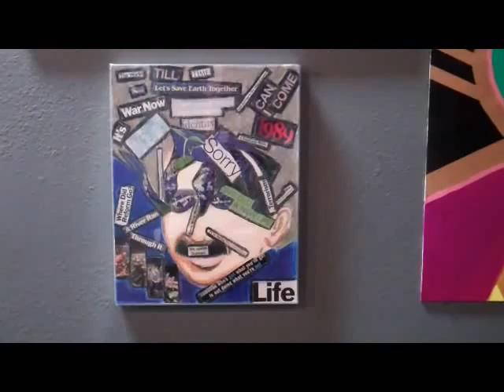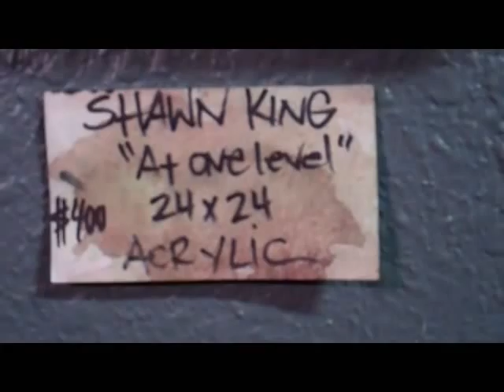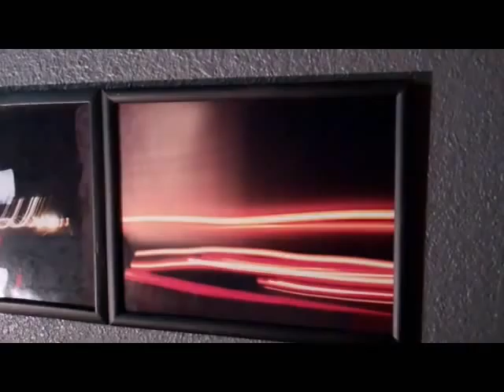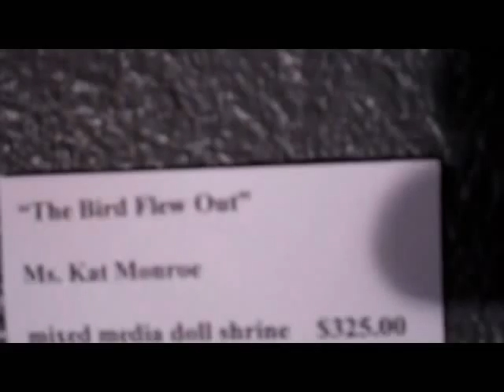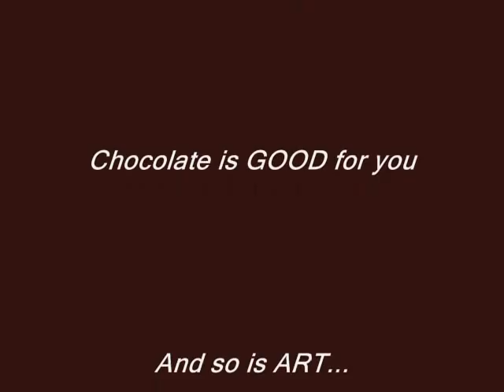Chocolate and Art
Curated by Danilo Santos, the Chocolate and Art show was held on December 17, 2010 on Hunter Street in Downtown Los Angeles.     It was cold outside and rained heavy all night.   The street in front of the gallery space was flooded with several inches of water.

I exhibited my new piece called the Black Cross.   There was a chocolate fountain, body painting and a DJ.    It was nice to exchange ideas with other artists and hang out talking about art.

William Schaeffer